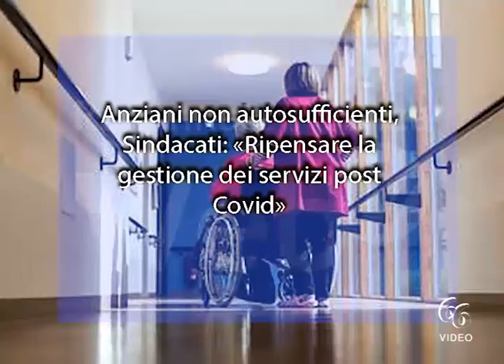Siracusa Anziani non autosufficienti, Sindacati «Ripensare la gestione dei servizi post Covid»